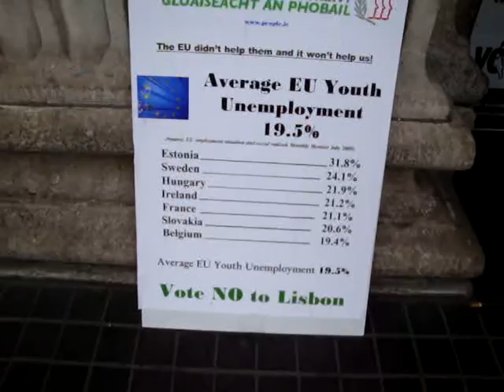Protesto contra as políticas de emprego da União Européia - Dublin, Ireland (ago-2009)